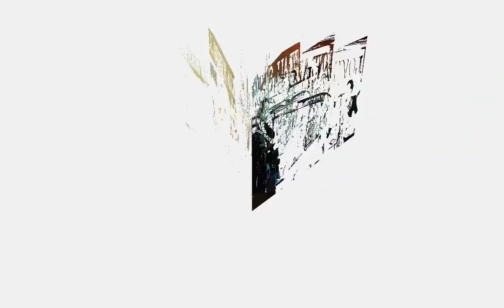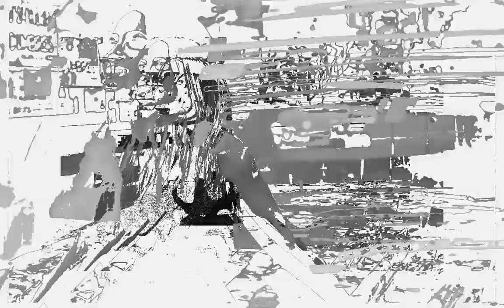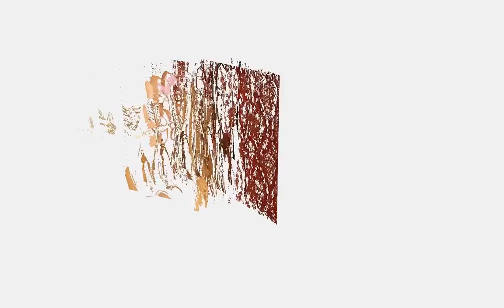Brenda Marie The Blues Singer II By Jules Rules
Otro video más de su cantante favorita de Blues "Brenda Marie": ésta vez interpretando maravillosamente, un clásico de la Bruja Kósmica Janis Joplin; "Try (Just a Little Bit Harder)". Disfruten de éste formidable tema en honor a una de las más grandes cantantes de todos los tiempos: Janis Joplin, en la exquisita voz de otra estupenda cantante; Brenda Marie.